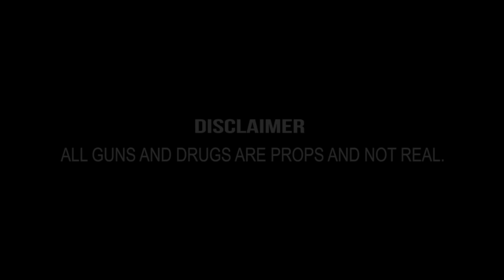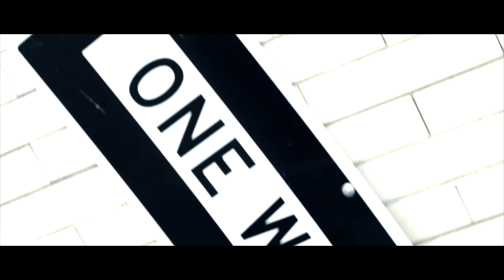G - Team ft Birch Boy Barie "G - TEAM SITUATION" [OFFICIAL VIDEO]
Artist: Gorilla Team (G - Team)
Song: G - Team Situation
Album: G - Team Situation
Dir by: Cool Cass